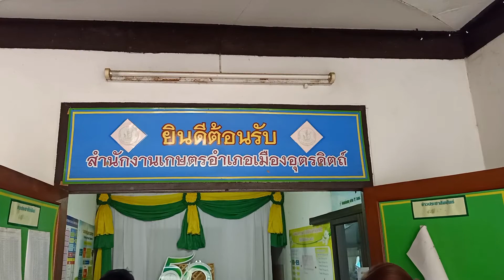เกษตรกรขึ้นทะเบียนและปรับปรับสมุดเกษตรกร